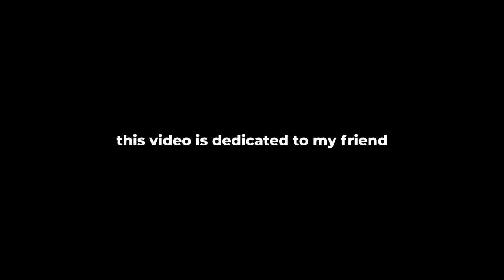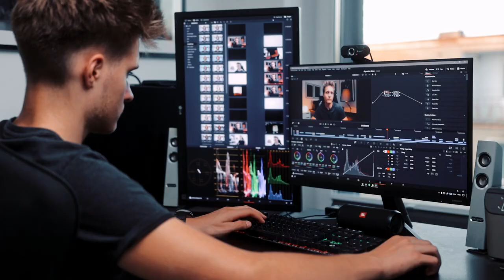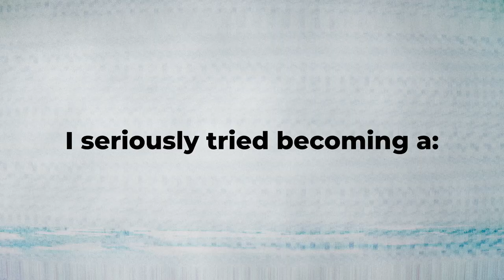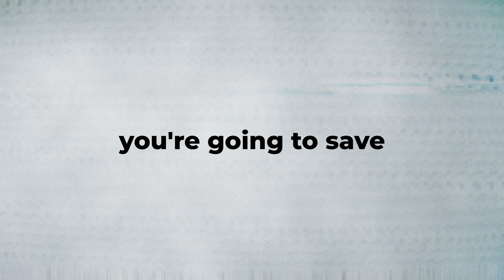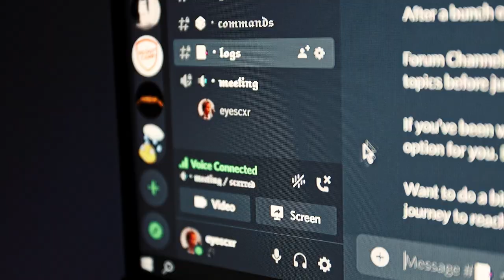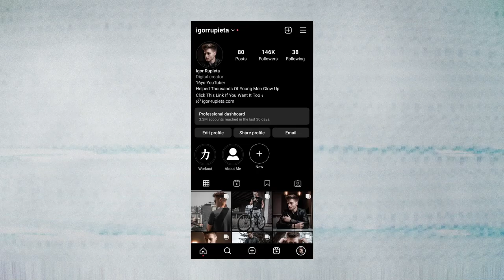The Problem With Gym Community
Working out and going to the gym in general seems to you as an all positive activity. In reality, going to the gym may be ruining your life and your potential because of what I call "THE GYM PARADOX". In this video I will show you how that happens, how working out less can lead to better results in every aspect of your life and how to train like a minimalist to spend less time at the gym without sacrificing muscle gains. If you're a gym bro who's into working out whether it be weightlifting, calisthenics or any self-improvement related activity in general – you have to watch this video!

New here?
My name is Igor Rupieta. I'm a 16 years old passionate filmmaker, influencer, and entrepreneur. I teach how to grow on social media to make money online and general self-development.

Chapters:
0:00 Intro
0:52 The Gym Paradox
6:43 How To Find Your Purpose
8:30 Minimalist Training
10:43 Challenge
11:50 Must Watch

Shoutout to my gf for being the best barbell ever :)